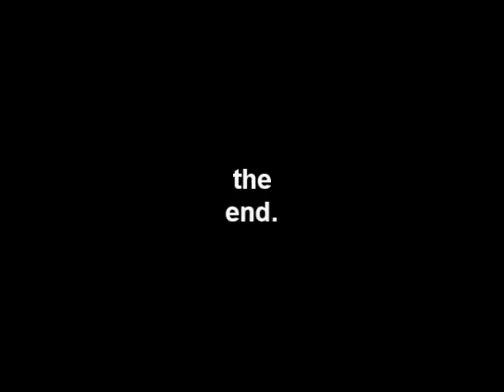Grocery Store Murders Episode 6: The Final Finale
The series finale of the critically acclaimed series